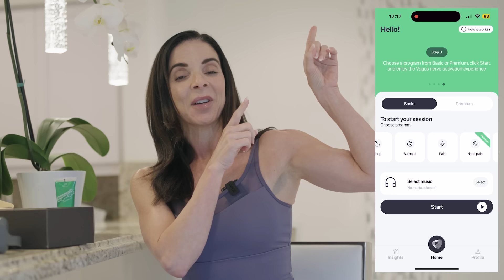My #1 Stress Relief Hack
Pulsetto is a vagus nerve stimulator that biohacks your parasympathetic nervous system 😮Only 4 minutes to reduce stress 👏

This is pretty cool - you should check it out!